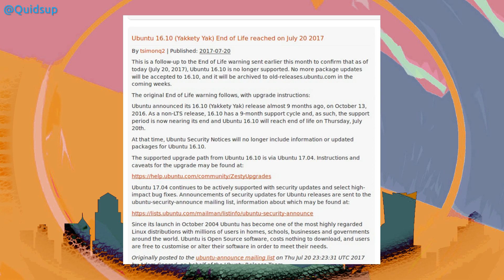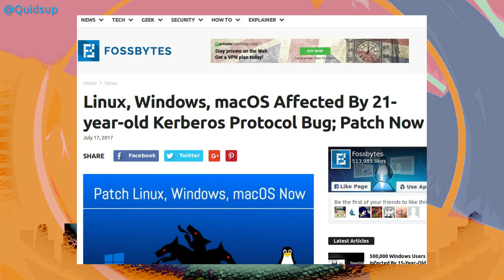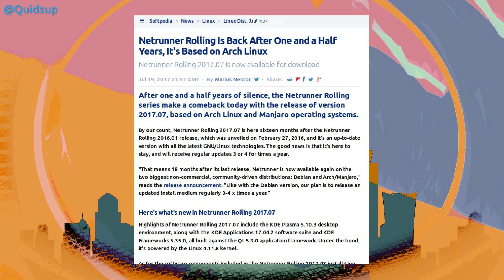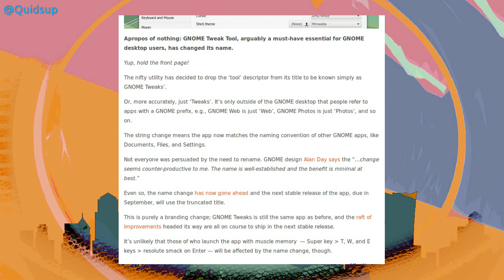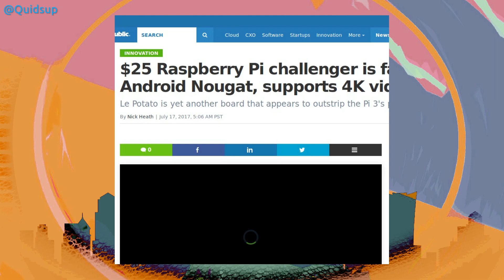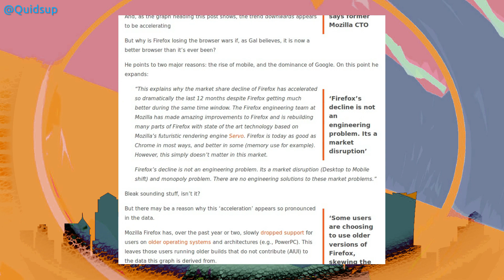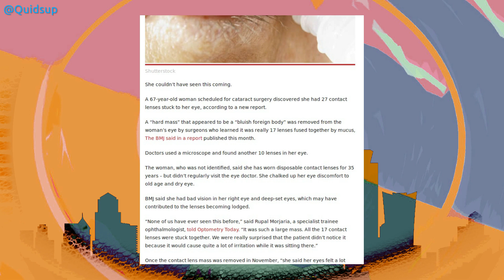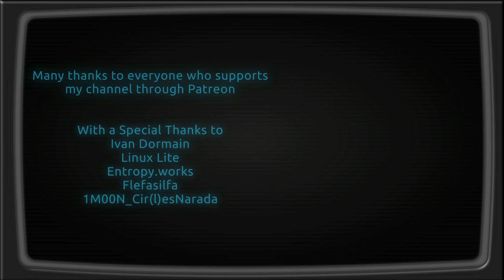Week Of Linux News 23 July 2017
0:09 Ubuntu 16.10 End of Life
0:35 Sambacry hitting NAS devices
2:37 Kerberos bug Orpheus’ Lyre
3:52 Netrunner Rolling back again
4:48 New HWE kernel for Ubuntu 16.04 LTS
5:27 KDE Plasma 5.10.4 Released
5:46 Krita new brushes
6:07 GNOME Apps renamed
6:44 Ubuntu MATE HUD
7:12 Monitor AMD Ryzen temps in Linux
8:05 Le Potato
9:54 Firefox Market share shrinking
10:40 Ubuntu 18.04 Default Apps
Stupid News:
11:45
12:29